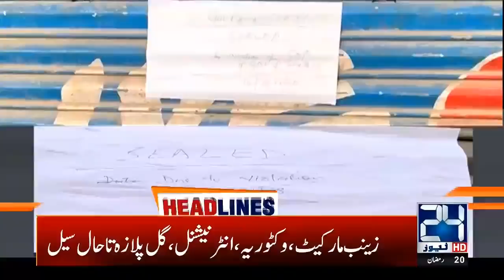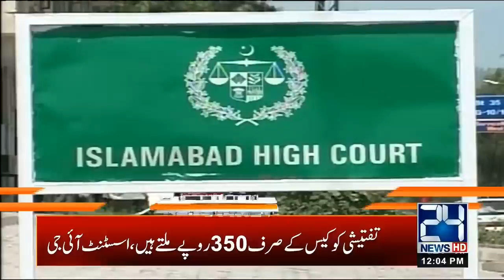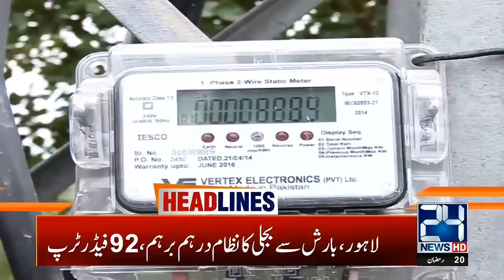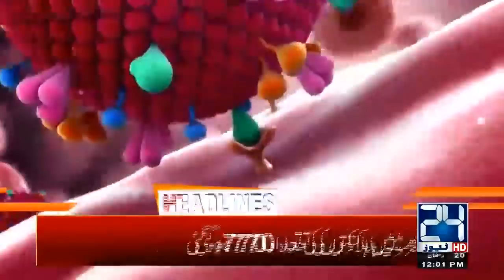12pm News Headlines | 14 May 2020 | 24 News HD